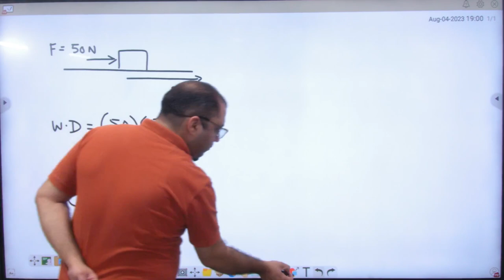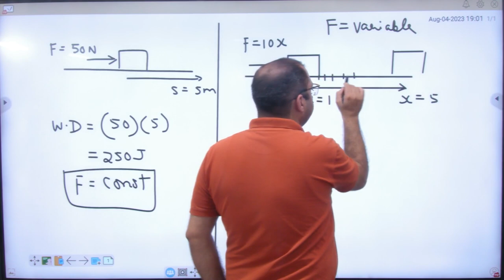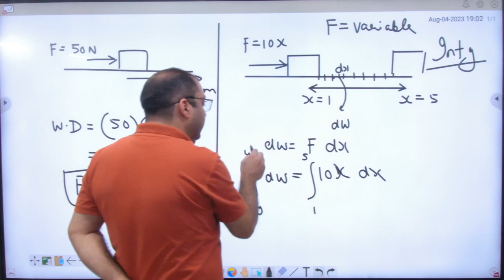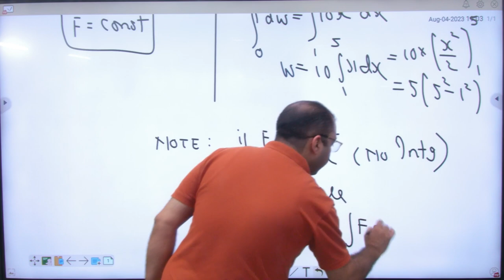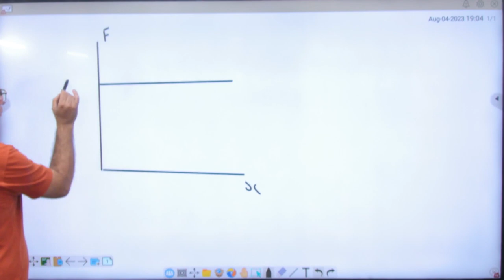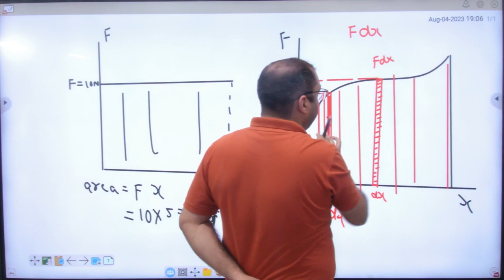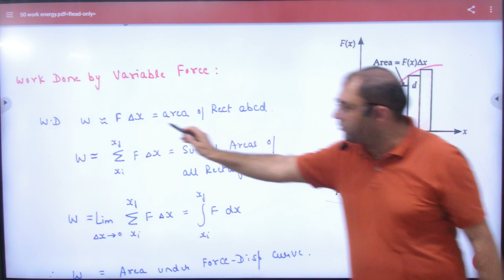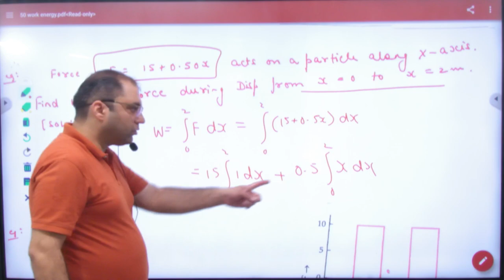4 Work done by variable force